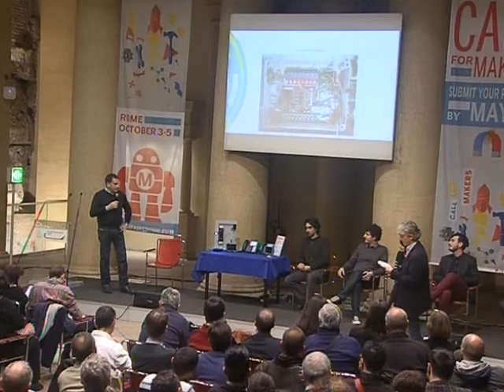Marco Sangiorgio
UGO -- Domotica